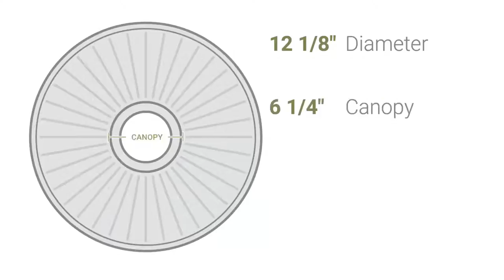Ekena Millwork CM12VA 12 1/8"OD x 3 5/8"ID x 3/4"P Valeriano Ceiling Medallion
Ekena Millwork CM12VA 12 1/8"OD x 3 5/8"ID x 3/4"P Valeriano Ceiling Medallion (Fits Canopies up to 6 1/4")